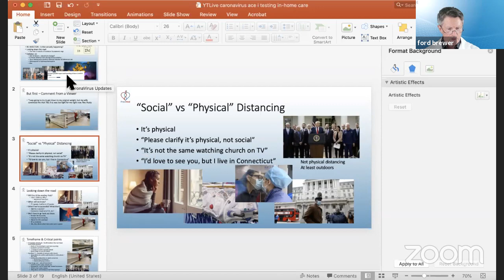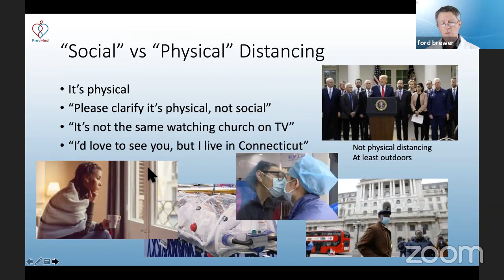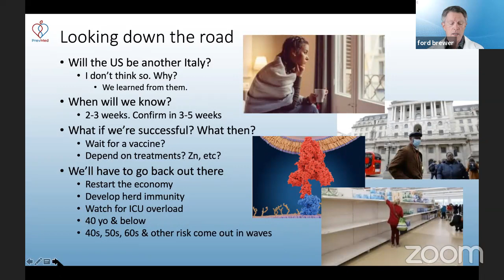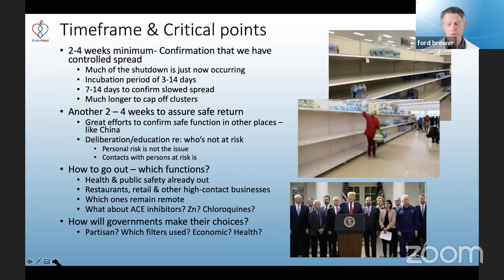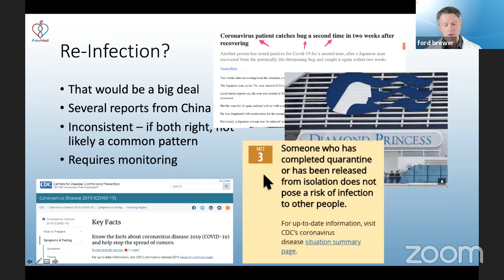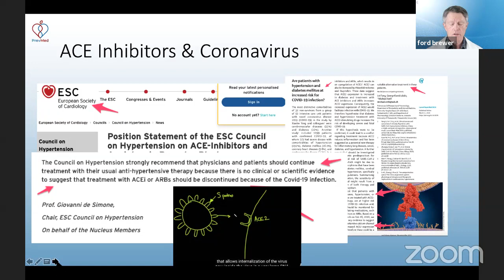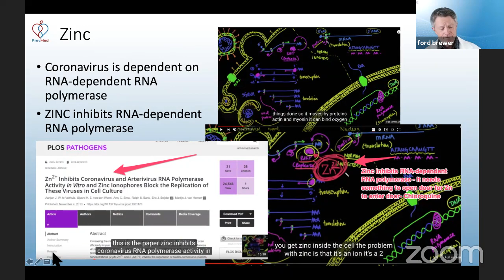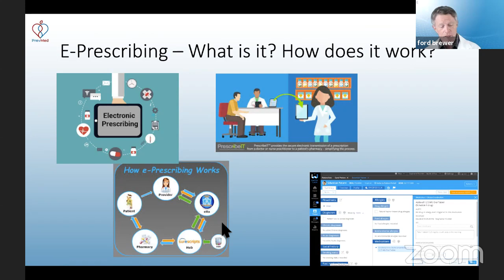"Social" vs "Physical" Isolation - The Next 3 Months (COVID-19 Update)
ABOUT THIS VIDEO: In this video, we discussed "social" vs. "physical" isolation in the midst of COVID-19. Plus updates on ACE Inhibitors, zinc supplements and ionophores, chloroquine and hydroxychloroquine, reinfection, coronavirus testing, and in-home medical care.

Michael Osterholm's "Deadliest Enemy" is a necessary read amidst the emerging COVID-19 pandemic.